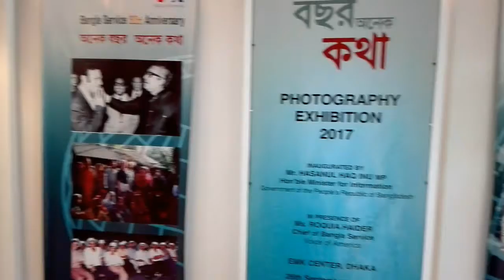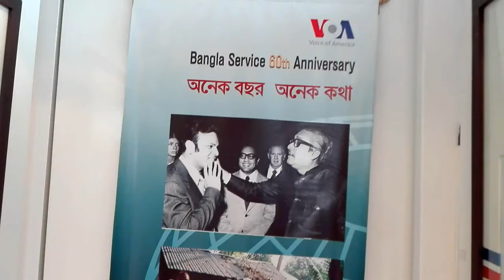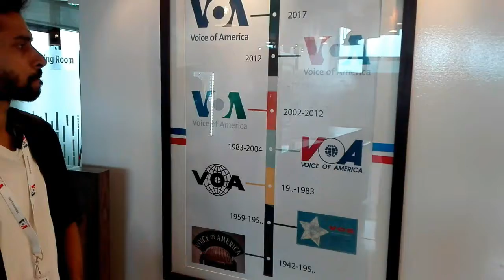60th anniversary celebration of VOA Bangla and Journalist Training Workshop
60th anniversary celebration of VOA Bangla and Journalist Training Workshop